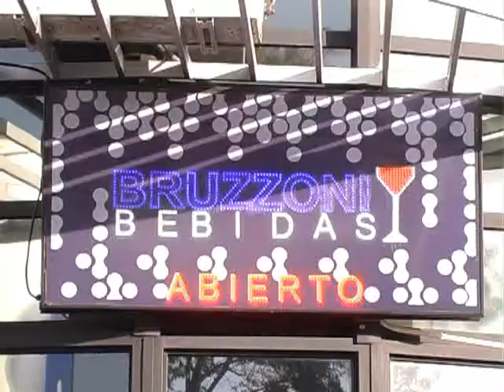Dos ladrones robaron importante cantidad de dinero en una distribuidora de Paraná